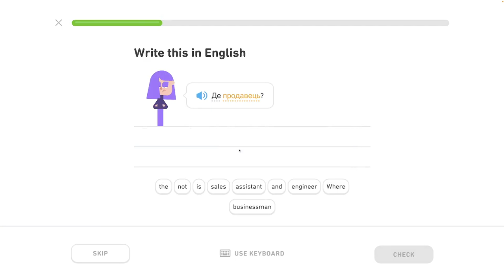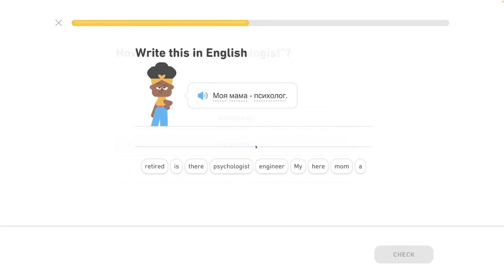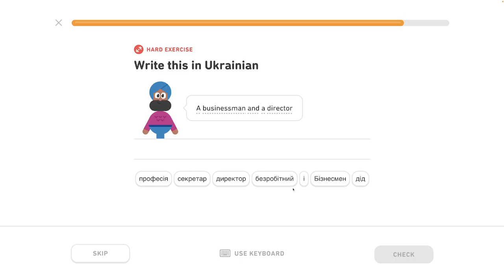🇺🇦 Rozhovor o práci - 2/5 - Ukrajinsky s Yetim